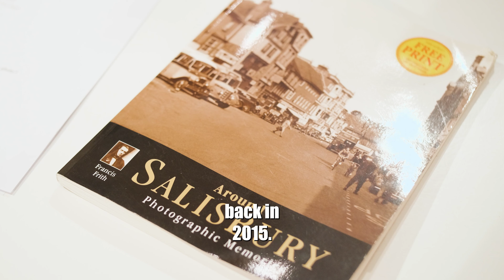90 Minutes Private viewing at Salisbury Museum!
Yesterday evening we were invited to help showcase a collaborative event between The Salisbury Museum and the Salisbury & District Chamber Of Commerce and Industry.

Last night 90 Minute's Chamber members were invited to look at the newest exhibition at the Museum, which documented images taken by Salisbury Journal's photographers throughout Salisbury's history in the case of the exhibition from the 1950s to 2000s!